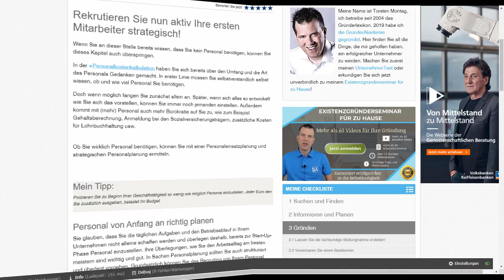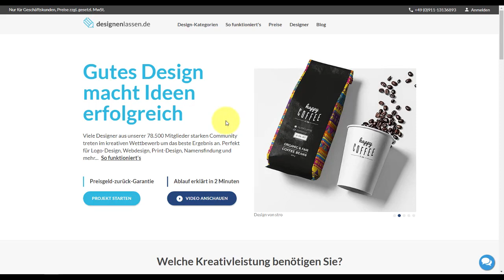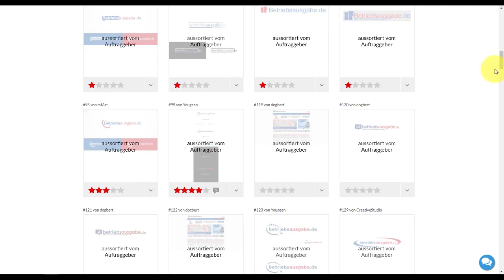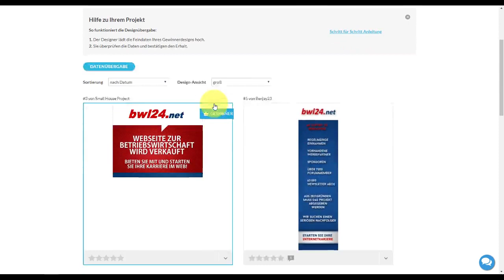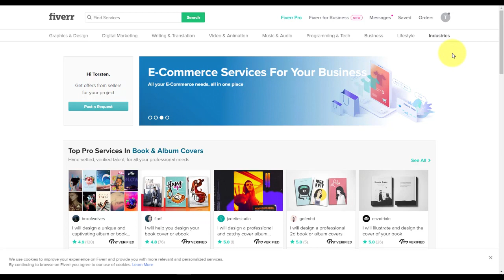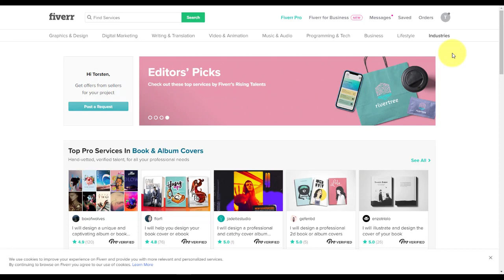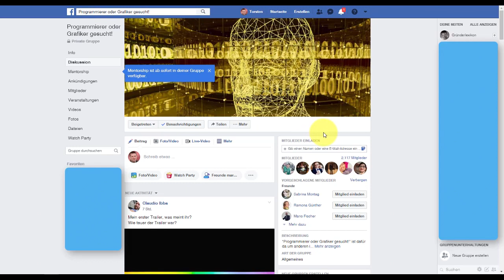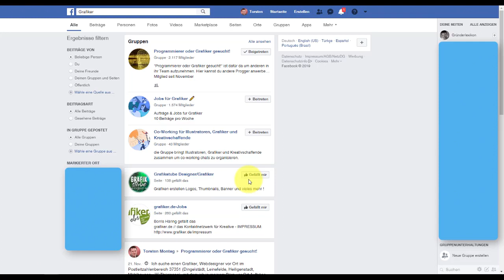Webseite veröffentlichen: Grafik und Design erstellen #24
In diesem Video zeige ich dir, wo du gute Grafiken für deine Webseite erstellen lassen kannst. Was dabei beachten musst und wo Vor- und Nachteile liegen.

Bitte beachte auch meine anderen Videos zum Thema Internetseite und Homepage erstellen, insbesondere Provider und Suchmaschinenoptimierung!

💿 Mit der eigenen Website jetzt selber durchstarten! 🔥

▬▬▬ Empfehlungen ▬▬▬▬▬▬▬▬▬▬▬▬▬▬
🚀 Mit Lexoffice Rechnungen schreiben

🔥 Ab wann muss man für eine Internetseite ein Gewerbe anmelden?

🔥 Was darf eine Homepage kosten?

🚀 Ich helfe Ihnen live und sofort - buchen Sie meine Strategieberatung 🔥

🔥 Onlineshop eröffnen und Geld verdienen, nichts leichter als das

▬ Meine Bücher ▬▬▬▬▬▬▬▬▬▬▬▬

▬ Folge mir ▬▬▬▬▬▬▬▬▬▬▬▬▬▬▬